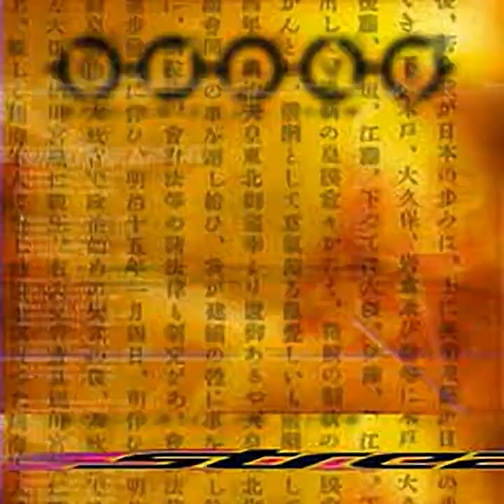Streak Hoverboard Racing - all videos for the Playstation 1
00:00 -  BLKLOGO9.STR
00:17 -  BLULOGO8.STR
00:34 -  CATEND.STR
01:09 -  EDGEEND.STR
01:43 -  FATALEND.STR
02:09 -  GRNLOGO8.STR
02:26 -  GROOVEND.STR
03:11 -  HAVOCEND.STR
03:56 -  INTRO6.STR
04:09 -  JADEEND.STR
04:41 -  MOGULEND.STR
05:26 -  PIERCEND.STR
06:02 -  POLLOGO8.STR
06:19 -  PRPLOGO8.STR
06:36 -  SIERREND.STR
07:28 -  SNOW.STR
07:38 -  TRANSBG3.STR
07:45 -  TRANSBP3.STR
07:52 -  TRANSGY3.STR
07:59 -  TRANSPB3.STR
08:06 -  TRANSYP3.STR
08:13 -  WHEELEND.STR
08:56 -  YELLOGO8.STR